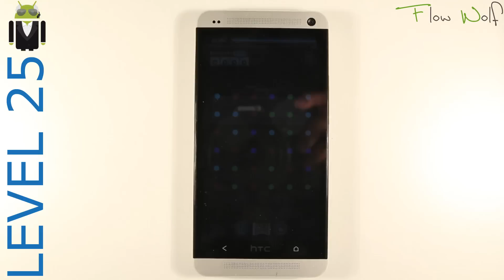Escape Action - level 25 - Solution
Escape Action - Elite d'échapper - level 25 - Solution - Explanation - Walkthrough - Android